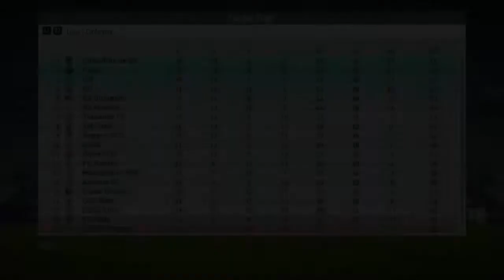OUR LEAD IS SLOWLY BEING CLOSED!! FIFA 18 GIRONDINS DE BORDEAUX CAREER MODE! Ep25 (RE-UPLOAD)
FIFA 18 Bordeaux Career Mode

Thank you ALL for the support, you guys are ALL awesome!! I hope everyone is having a wonderful day!🙏